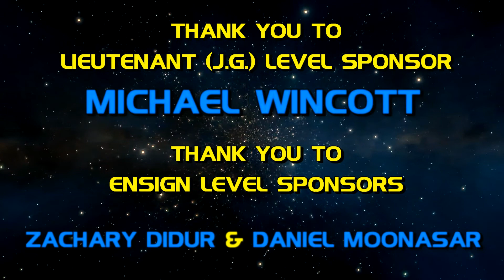TREK LIT REVIEWS: Star Trek: Deep Space Nine: Gamma: Original Sin by David R. George III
These are the voyages of the Starship Robinson under the command of Captain Benjamin Sisko! On an exploration mission into the Gamma Quadrant, 80 children are abducted from the Robinson, including Sisko's daughter, Rebecca!

NOTE: First half is spoiler-free, but I get into spoilers in the second half. There is a warning before I get to the spoilers, though!

Literary Treks 207: Video Game Save Point: Exclusive interview with author David R. George III:

Purchase Original Sin:
Mass-market paperback: